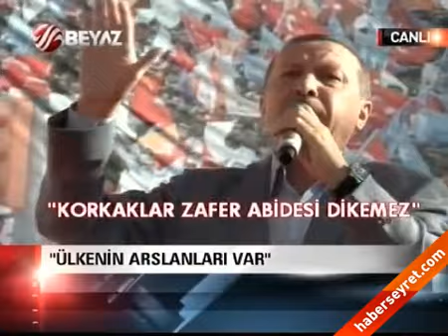'Ülkenin Arslanları Var'